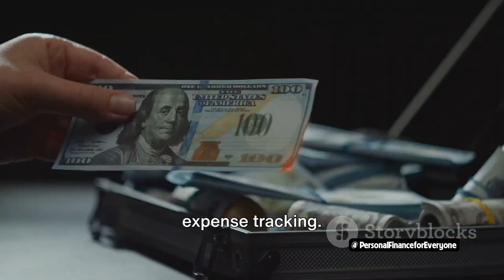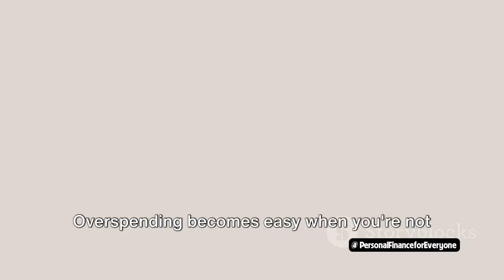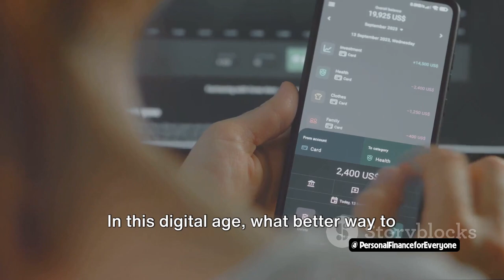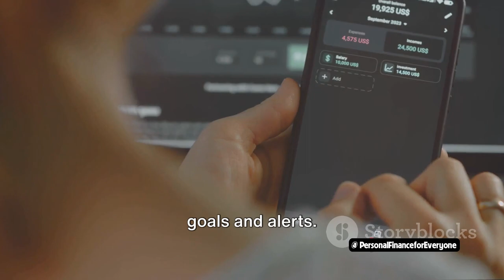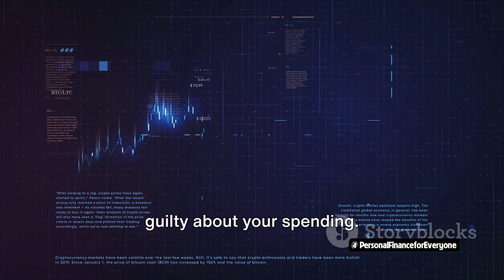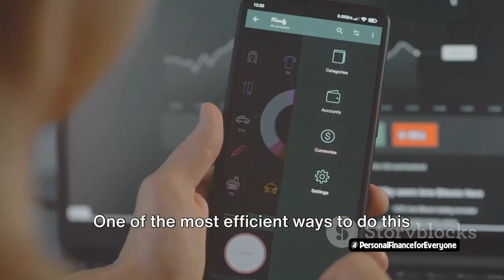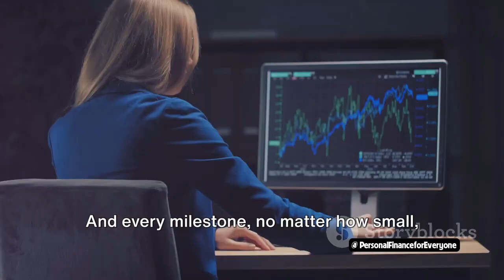5 foolproof steps to track monthly expenses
5 foolproof steps to track monthly expenses
In this video, we will show you how to make expense tracking enjoyable and effortless with our 5 foolproof steps to master your monthly expenses and gain financial freedom. Say goodbye to financial stress and hello to a more secure future!